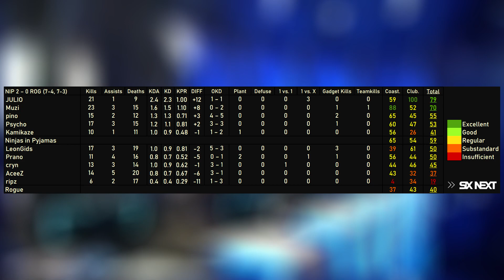NIP vs Rogue - HIGHLIGHTS - Semifinals - Sweden Major 2021 - R6 Esport